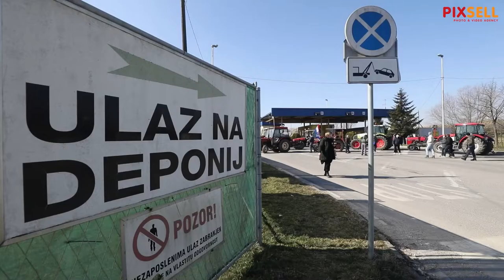Prosvjed mještana Jakuševca protiv proširenja odlagališta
Skup mještana Jakuševca protiv proširenja odlagalisša, centra za gospodarenje otpadom u Jakuševcu, drobilica glomaznog otpada te kompostane. Građani su nakratko blokirali ulaz na deponij smeća te Servisno operativni centar.